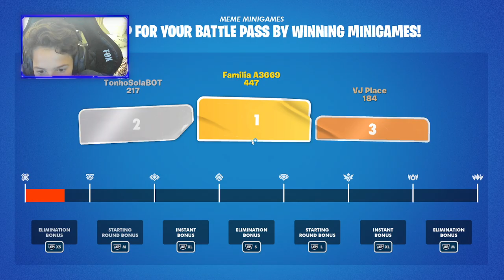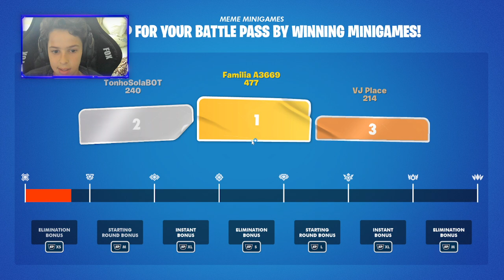CONVIDADO NOVO XXXXXXX!!!!!!!